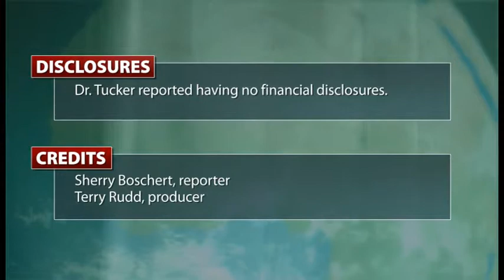Trauma's physical effects persist for years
Neurobiological effects of trauma from events such as Hurricane Katrina persist for years and might help survivors better handle future trauma or increase their risk of cardiovascular disease and other problems, three studies suggest. Dr. Phebe Tucker discusses the results. See the related Clinical Psychiatry News story